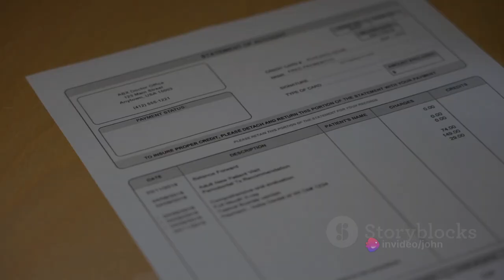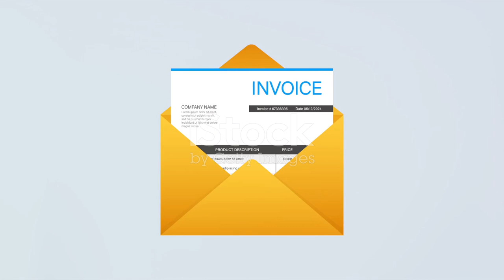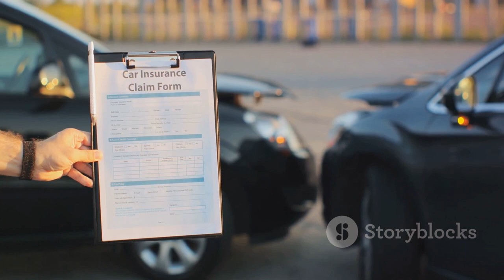Unmasking Contractor Insurance Fraud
John Darr is the CEO of Darr Schackow insurance agency with 6 offices in Florida and over 50 team members.  An independent agent of 26 years with experience helping people and businesses with home insurance, auto insurance, life insurance, commercial insurance and guaranteed lifetime income that annuities provide.

I invite you to comment, it helps me know what you like and don't like!